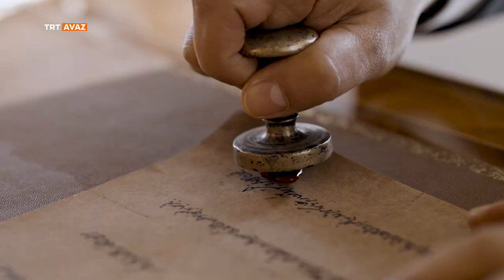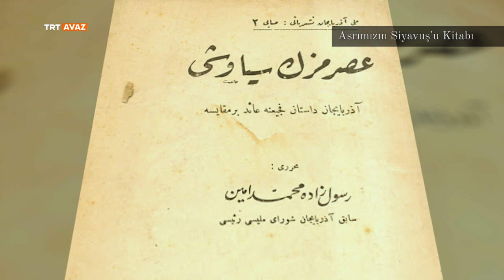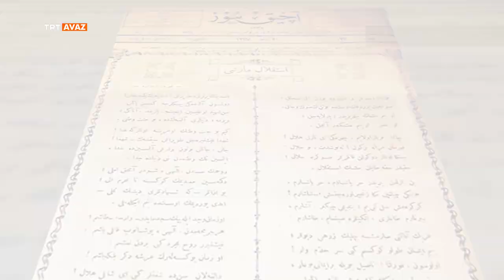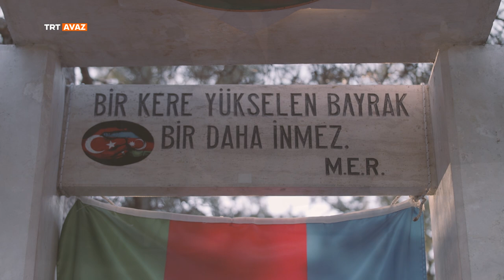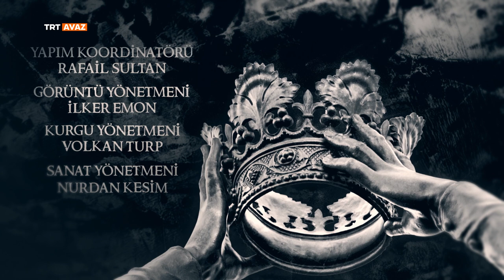Köklerin İzinde 27. Bölüm (Mehmed Emin Resulzade)